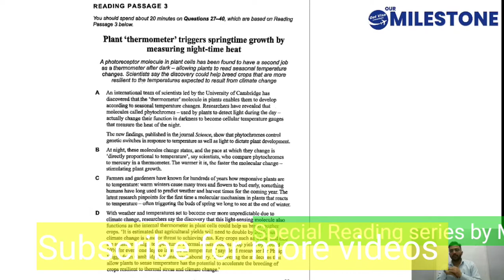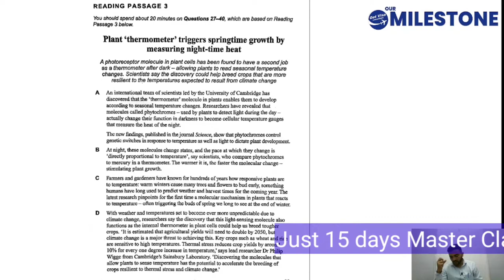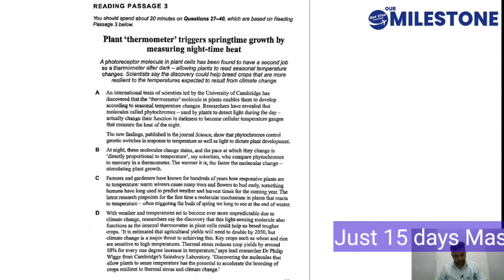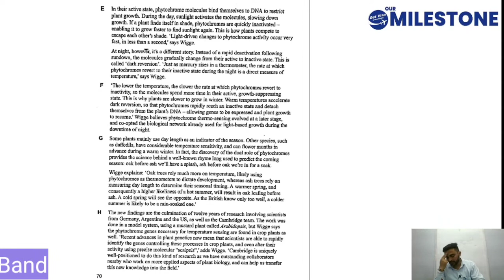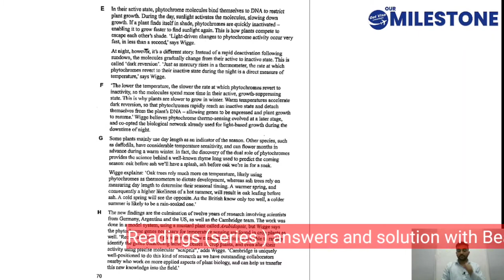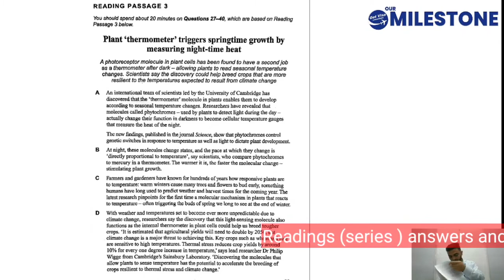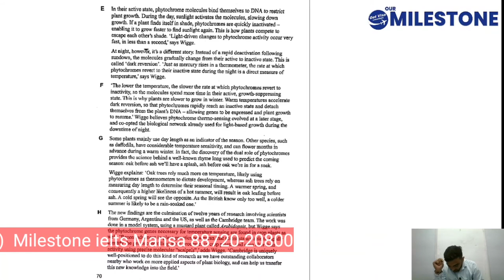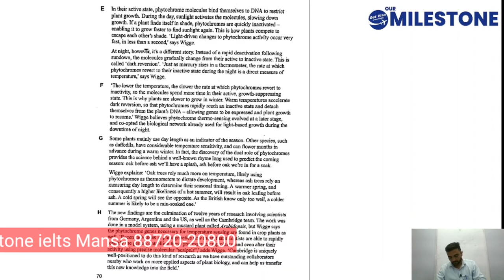Plant Thermometer Triggers Springtime Growth by Measuring Night Time Heat| Reading| Answers | Tips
👉No. 1 READING SPECIALIZED INSTITUTE IN PUNJAB

👉Reading PDF Plant Thermometer Triggers Springtime Growth by Measuring Night Time Heat, Cambridge Book 16 Test 3 Passage 2

👉NEXT PASSAGE Climate Change Reveals Ancient Artefacts in Norway's Glaciers Reading Cambridge Book 16 Test 3 Passage 3

Best Institute for Ielts & Pte
Tie up with overseas trainers
special sessions with experts